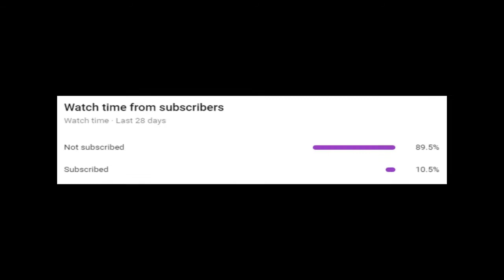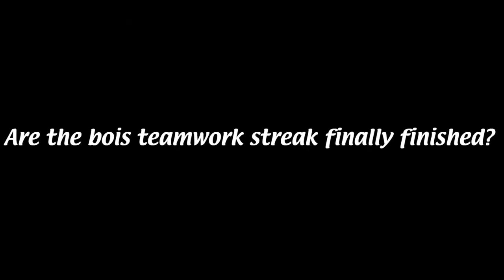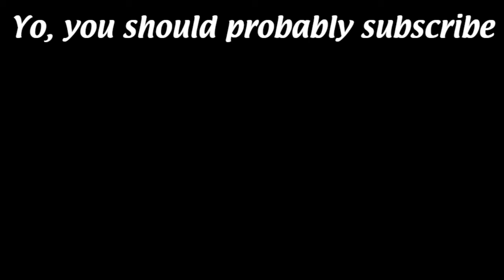The Gang Argue in Portal 2 Co-Op | Portal 2: Peer Review Playthrough #2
The Gang, now in the midst of GLaDOS's art gallery, begin to argue. Can they solve all the art or will they tear each other apart.
Gang Members in this video:
Robot Waiting Room 2 (Portal 2 OST) - MIke Morasky 31:01
Charlie Frown - ACOT 31:31
Portal 2 Co-op is a First-Person puzzle game developed and published by Valve, and is a secondary mode to Portal 2. The game has two players take control of two robot AI's Atlas and P-Body and are tasked by another AI named GLaDOS to partake in multiple testing courses using only portal guns, a device that allows the player to place two portals that they can travel through.